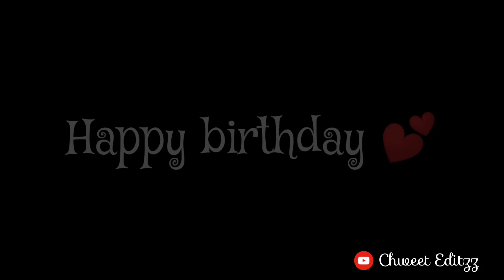Dear Bestie Whatsapp status💙😍Birthday Wishes for Best Friend 💕😻 😘